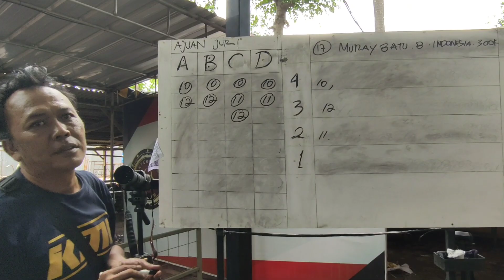AKSI NAGA SAKTI MR. ADI KONTER, SEBELUM LEPAS | PANTAS RAIH DOUBLE WINNER, MATERINYA MEWAH DAN RAPET